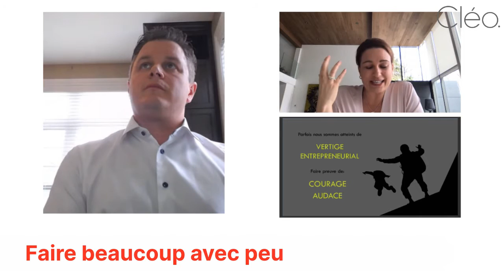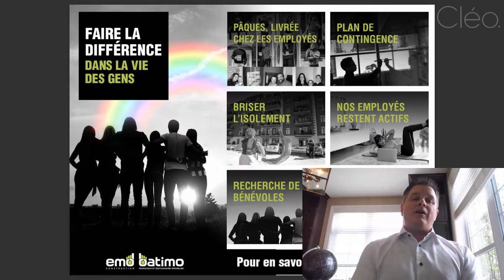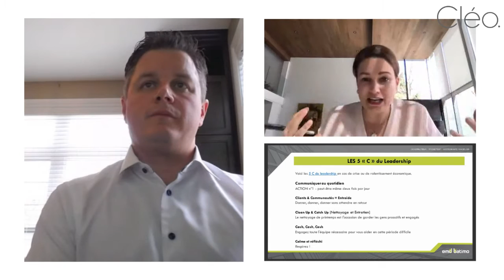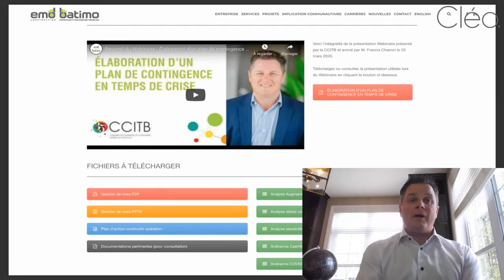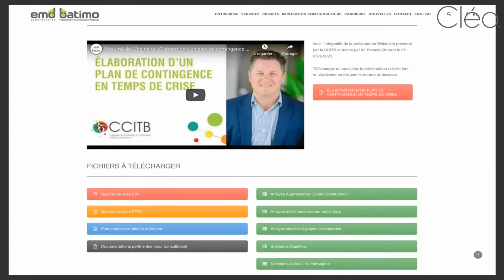Francis Charron | Série spéciale: 4 décisions critiques, 4 entrepreneurs, 4 rencontres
Diplômé en ingénierie de l’ÉTS, Francis Charron cumule plus de 20 ans d’expérience en développement immobilier en tant que promoteur, constructeur et opérateur de plusieurs projets. En 2001, il s’associe avec Marc Dubuc de EMD Construction avec qui il fonde Batimo en 2005. Ils ont réalisé plus d’un milliard de dollars en projets à ce jour et gèrent actuellement un carnet de commandes de 1,5 milliard.

C’est avec grand plaisir que je reçois Francis Charron pour une discussion entourant la décision LIQUIDITÉS, une décision critique à la croissance.

J'espère que cette rencontre vous permettra de mettre en place les mesures critiques liées aux LIQUIDITÉS pour mieux gérer en temps de crise.